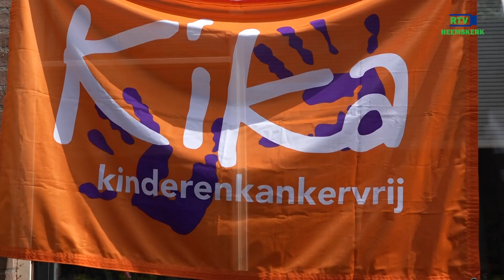100 km door Heemskerk rennen voor Kika, binnen 24 uur!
David en Sebastiaan hebben op 14 en 15 mei 2021 ruim 100 kilometer door Heemskerk gerend voor Kika. En dat binnen 24 uur! Voor alle kids die strijden tegen kanker!

Kijk ook naar onze reportages op TV:
of op onze Facebookpagina of via de lokale omroep app ( Appstore of Google Play)